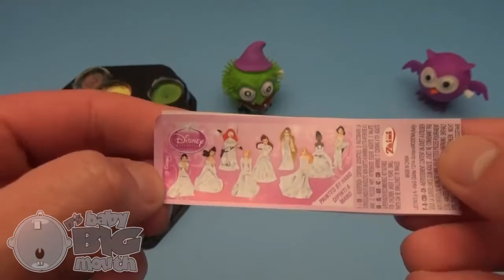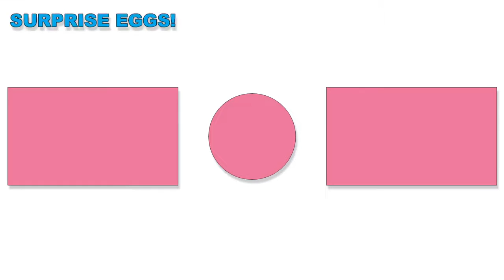Movies For Kids | Videos learning abc for kid |kids abc eggs